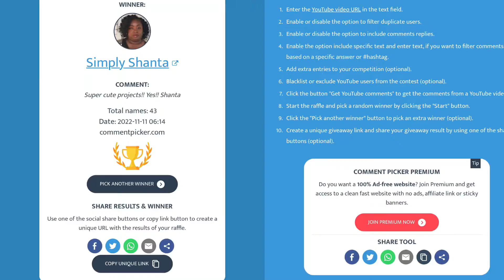Winner from Fall Fun with Lady Kre Hop!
Congratulations to Shanta for being the lucky winner to a $25 store credit to Lady Kre’s shop msfunkreations.com!

Thank you to Lady Kre for hosting this amazing hop and to all the amazing sponsors and participants and to everyone that have joined us!